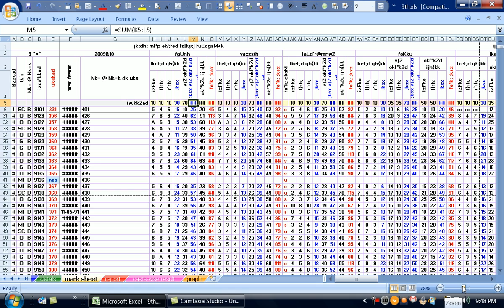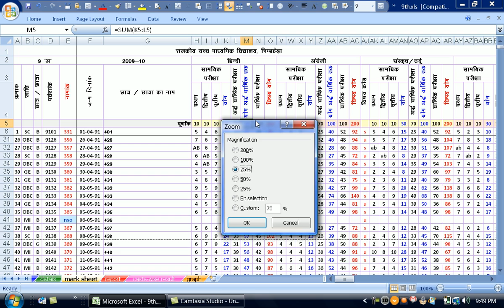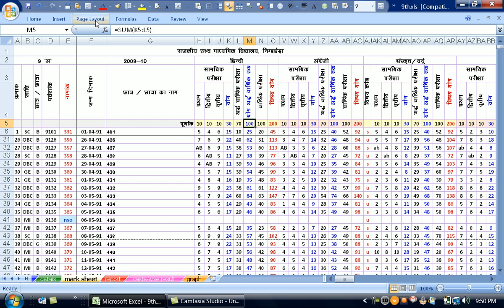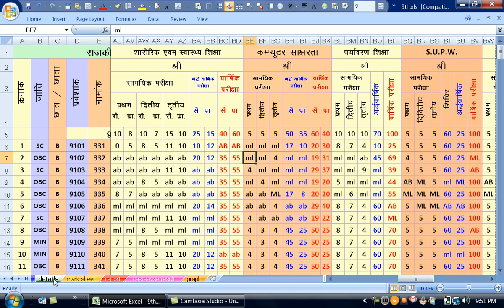PAGE SETUP AND ZOOOM